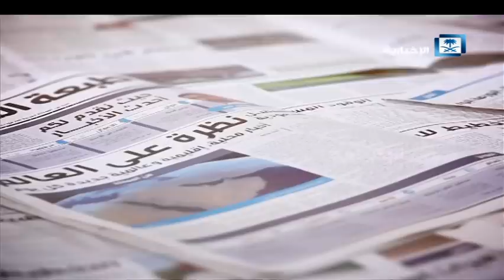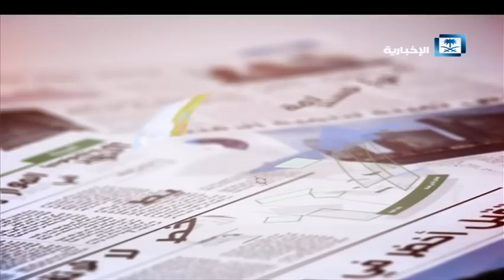طبعة المشاهد 2/1/2019